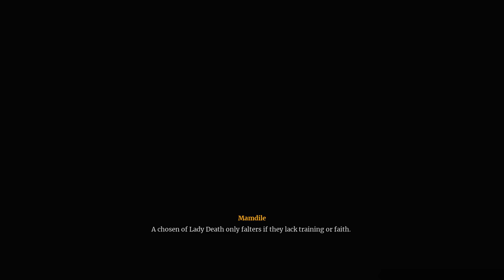I'm A Warrior Created Through Forbidden Experiments! - Deathbound Walkthrough Part 3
Join me on an exhilarating journey as I dive into the 3rd part of the dark and thrilling world of "Deathbound" in my full walkthrough video series! 🔥

Creative Commons 🎉

Join me on an exhilarating journey as I dive into the dark and thrilling world of "Deathbound" in my full walkthrough video series! Dive deep into this immersive world filled with intense combat, intriguing storylines, and challenging enemies, as we explore the game mechanics, uncover hidden secrets, and unravel the mysterious backstory of our warrior protagonist. Whether you're a seasoned gamer or new to the genre, this walkthrough will provide valuable insights and entertainment.

Step into the haunting world of Ziêminal in Deathbound, where a brutal war rages between the mystical Church of Death and the innovative Cult of Life, both vying for dominance and the promise of immortality. The conflict reaches a critical point as the Church besieges the grand city of Akratya, a place built upon the ruins of a once-advanced civilization.

As the player, you embody a warrior forged through dark experiments, navigating the chaotic landscape of the city on a relentless mission to stay alive amidst the carnage.

Hashtags 🎯